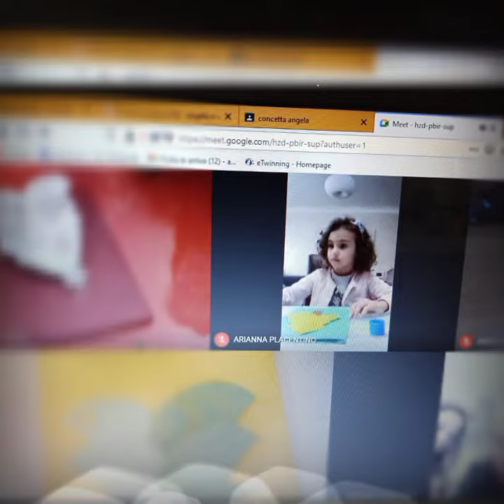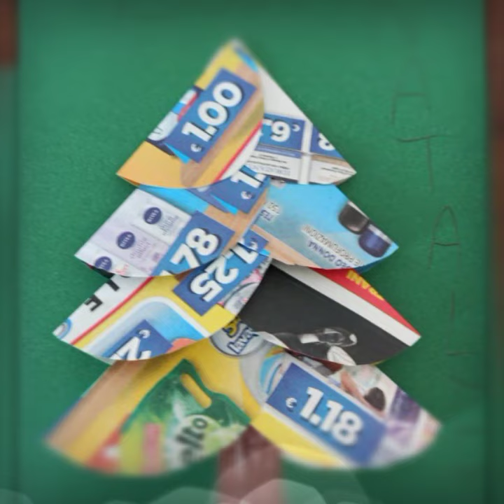Best wishes to you